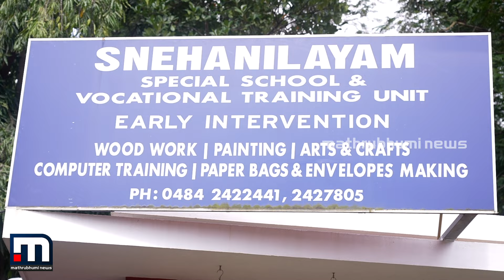'ഇവർക്കും ജോലി ചെയ്ത് ജീവിക്കണം, ഈ കഫേ ഞങ്ങളുടെ സ്വപ്നമാണ്..' | Cafe | Kochi | Specially Abled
ഈ കഫേ ഞങ്ങളുടെ സ്വപ്നമാണ്. ഞങ്ങടെ കുട്ടികൾ മാറ്റിനിർത്തേണ്ടവരല്ല, എല്ലാവരെയും പോലെ അവർക്കും ജോലി ചെയ്ത് ജീവിക്കാം- ഈ 'സ്നേഹസ്പർശം' വളരെ സ്പെഷ്യലാണ്

Here is a cafe, named Snehasparsham, run by specially abled children. The cafe is situated in Kochi Kakkanad Chembumukku. The cafe strated as an initiative from Snehanilayam special school. Here is the story of a bunch happy people who are fulfilling their dreams...

Happy viewing!